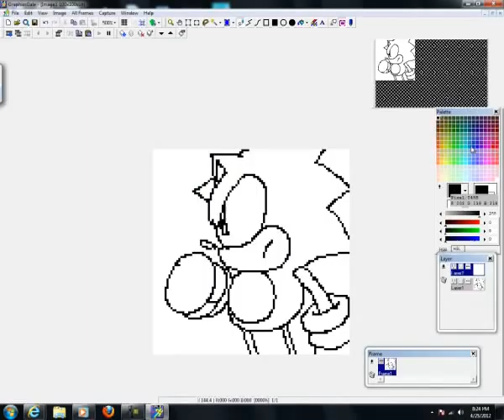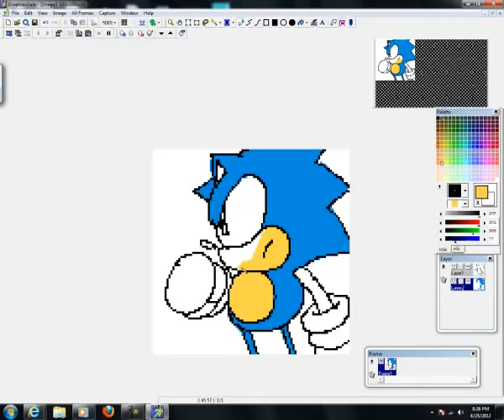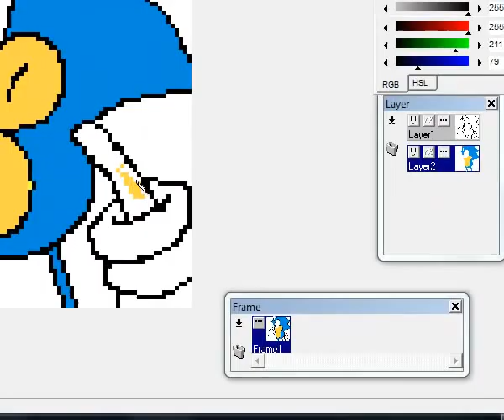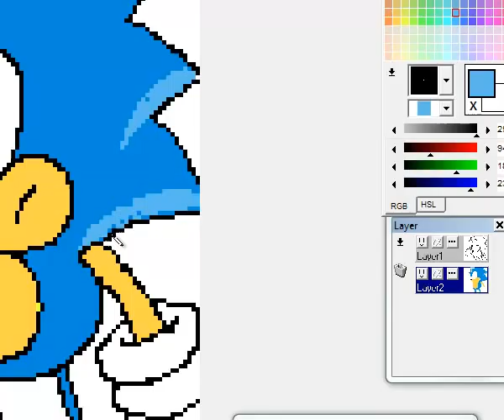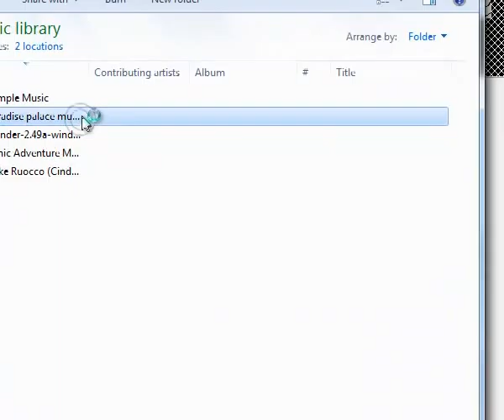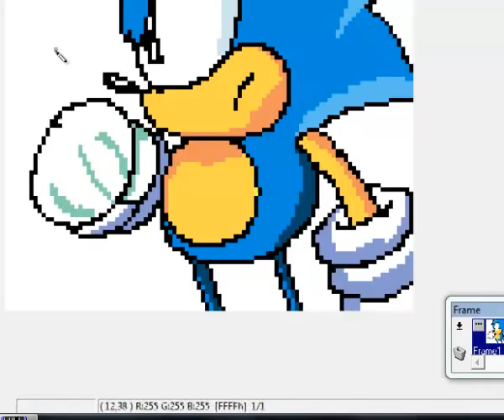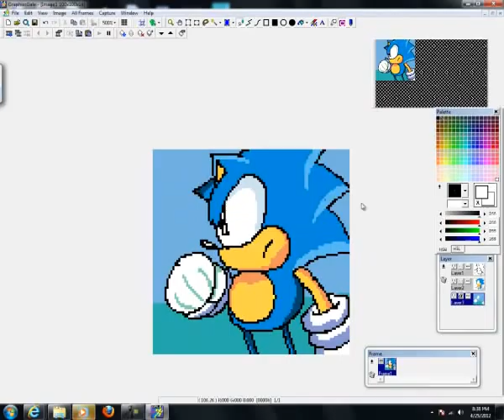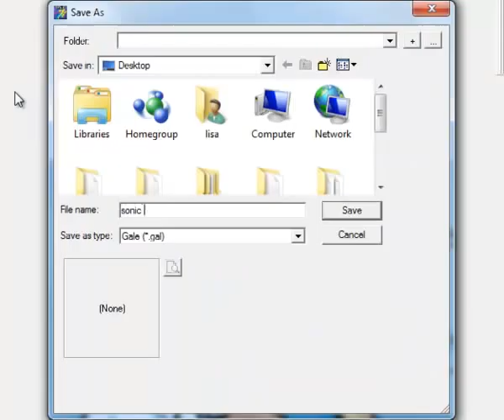One Hour Sonic-Stand Tall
here's the link to the picture time took: 16 mins
this has been speed up a little

iv'e been trying to get better with pixel art and game making in construct classic for the last week

and one hour sonic is is very good for practice and what not so enjoy

the program is called graphicsgale

songs
1:sonic adventure:calm after the storm egg carrier the ocean
2:Mike Ruocco(cinder road) dreams